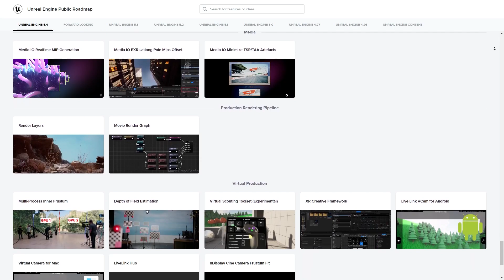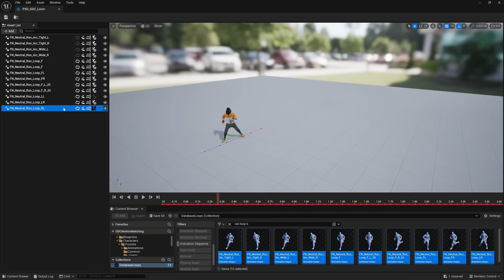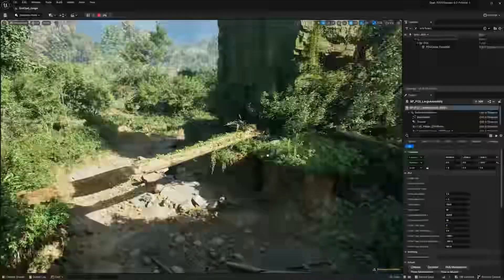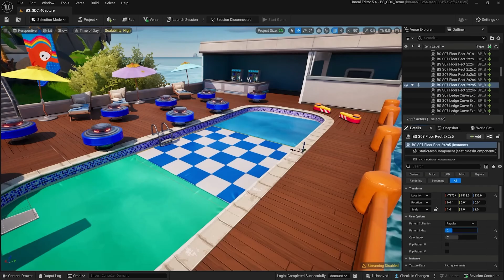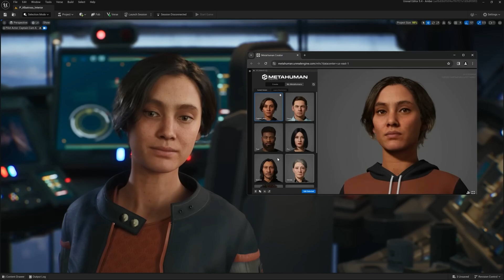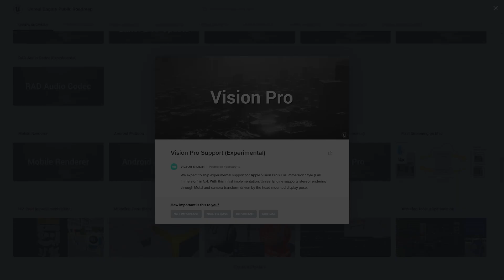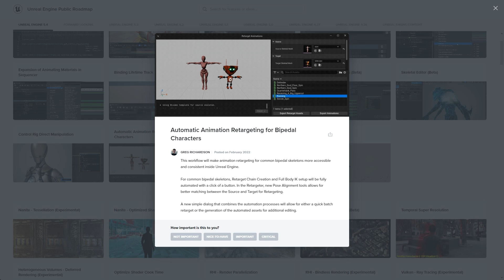Todas as Novidades da Unreal Engine 5.4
Descubra as Novidades da Unreal Engine 5.4. Neste vídeo, exploramos as últimas novidades da Unreal Engine, reveladas na GDC 2024.
Prepare-se para o futuro dos jogos com a Unreal Engine 5.4!
Deixe seu comentário: O que te deixou mais empolgado?

00:00​  ► Intro
01:19​  ► Roadmap
07:49  ► Team Unreal Members ✨